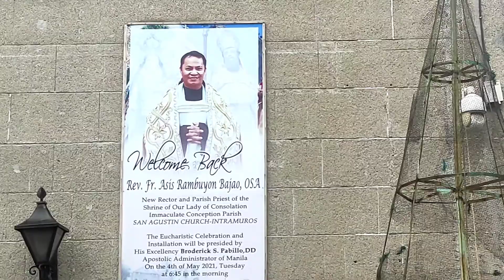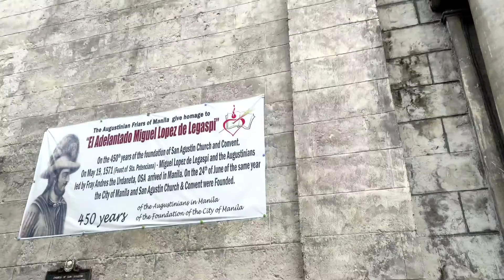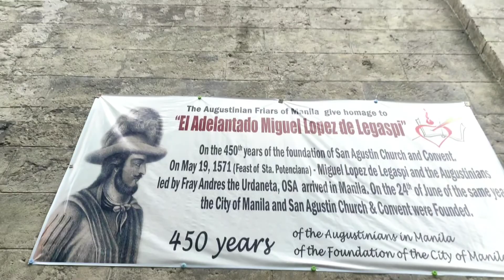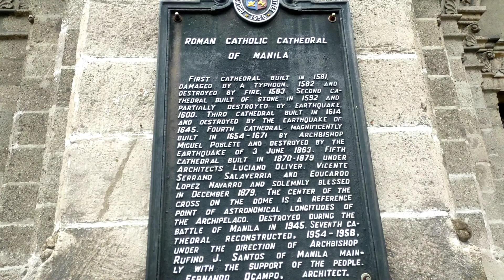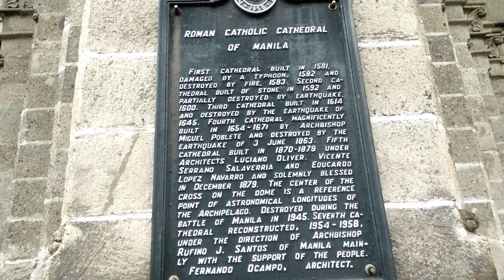Makasaysayang Simbahang katolika San Agustin church cathedral church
San Agustin Church is located in General Luna St, Manila, Metro Manila. The present structure is actually the third Augustinian church erected on the site.[4] The first San Agustin Church was the first religious structure constructed by the Spaniards on the island of Luzon.[5] Made of bamboo and nipa, it was completed in 1571, but destroyed by fire in December 1574 during the attempted invasion of Manila by the forces of Limahong.[6][7] A second wooden structure built on the same site[7] was destroyed in February 1583 by a fire that started when a candle ignited drapery on the funeral bier during services for Spanish Governor-General Gonzalo Ronquillo de Peñalosa.[6]

History
The cathedral was originally the "church of Manila" officially established in 1571 by a secular priest, Fray Juan de Vivero, who arrived in Manila Bay in 1566.[5] De Vivero, the chaplain on the galleon of San Gerónimo, was sent by the Archbishop of Mexico, Alonso de Montúfar, to establish Christianity as the spiritual and religious administration in newly colonized Philippines. De Vivero later became the vicar-general and the first ecclesiastical judge of the city of Manila.

Spanish conquistador Miguel López de Legazpi chose the location of the church and placed it under the patronage of Santa Potenciana. The first parish priest of the church was Fray Juan de Villanueva.[6]